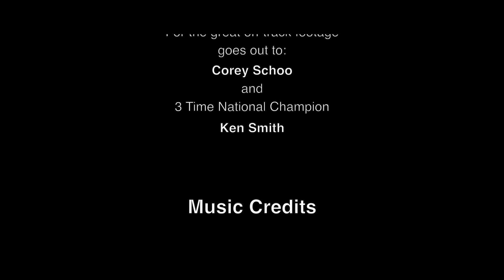NASA | Great Lakes | Mid Ohio | August 2013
An eventful weekend at Mid Ohio for a NASA Great Lakes Region, Race and HPDE event. Great cars, good friends, and hopefully some video that you will enjoy. Thank you Corey Schoo and Ken Smith for the great on track video!

for more info on events like this.

Track: "The Perfect Drug (Overdrive and Red Lights)"
Artist of the track: ninhurt